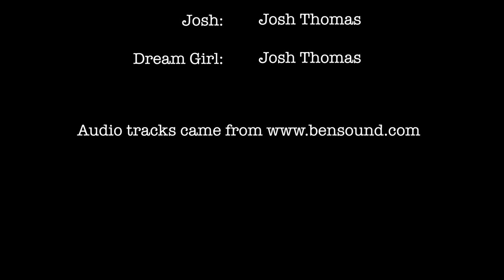"The Nice Guy" short film by James Clark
Short film shot in 1st year Media Communications at Humber College